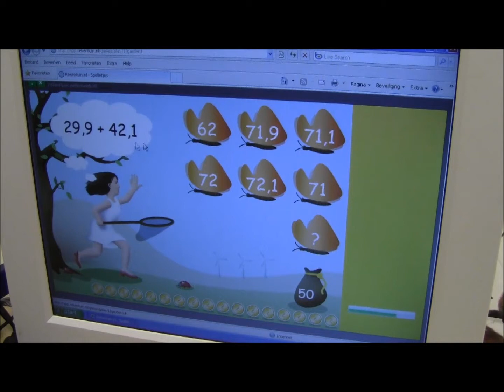Rekentuin Crayenester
Groep7a

Onderzoek UvA - Talentenkracht:
Vanaf  oktober  2012  tot  en  met  januari  2013  is  er  vanuit  de  afdeling  ontwikkelingspsychologie  van  de  Universiteit  van  Amsterdam  op  de  Crayenester  een  onderzoek
uitgevoerd over  logisch  redeneren. De  Crayenester werkt  als  Vindplaatsschool  samen  aan
talentontwikkeling  van  kinderen  aan  de  hand  van  Wetenschap  &  Techniek  (zie  ook  de
website iederkindeentalent.nl). Wij hebben onderzocht hoe kinderen logische puzzels  leren
oplossen in de rekentuin, waar ieder kind een eigen account heeft (rekentuin.nl).